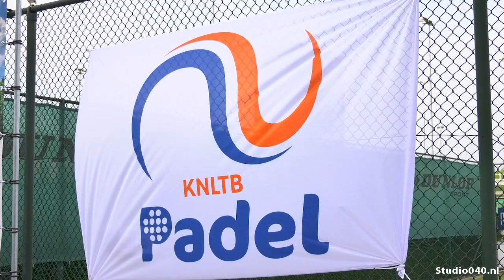Eindelijk een padelbaan in Eindhoven: 'Het enthousiasme steekt elkaar aan.'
Tennisvereniging Prinsejagt heeft de eerste padelbanen van Eindhoven geopend.

Padel lijkt op een combinatie van tennis en squash, maar de regels zijn net wat anders. TV Prinsejagt is de eerste tennisvereniging die de sport in Eindhoven aanbiedt. Eerder werd er al een padelbaan in Veldhoven geopend.